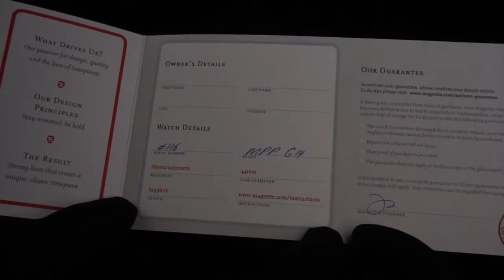A look at the Magrette Moana Pacific Professional Automatic Divers Watch HD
Video review of the Magrette Moana Pacific Professional G14 Automatic Diver on WatchinTyme.com